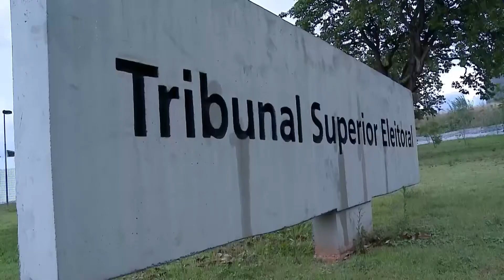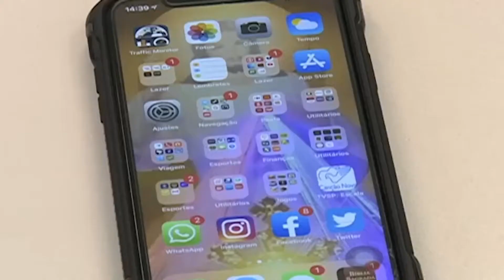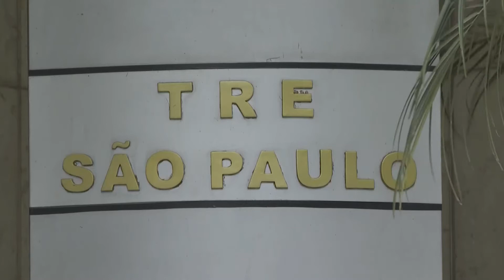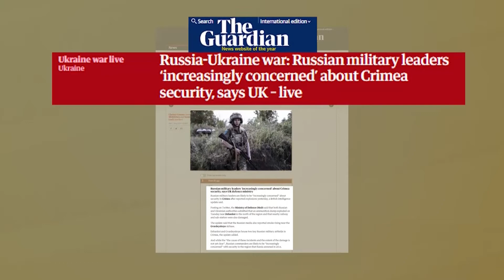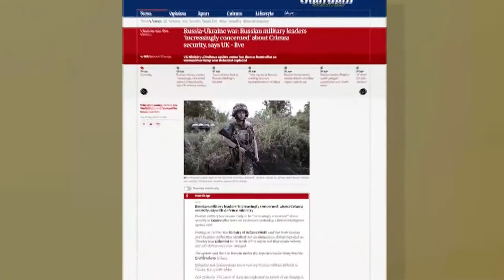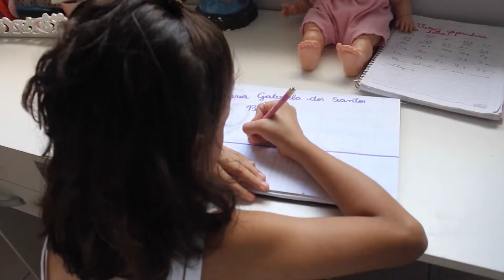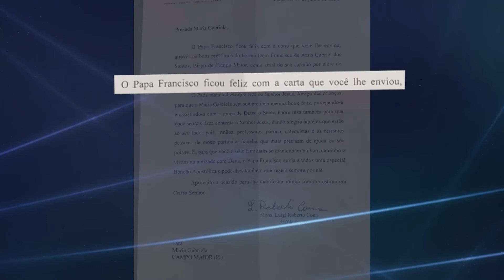Canção Nova Notícias | Manhã | 17.ago.2022